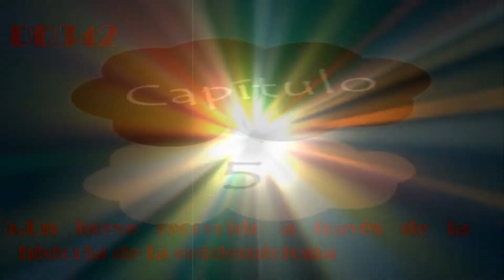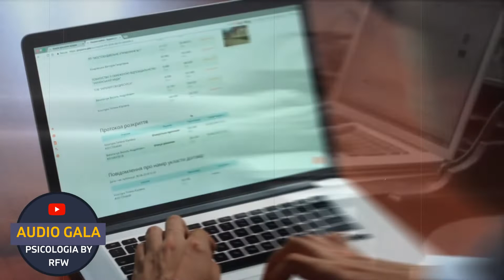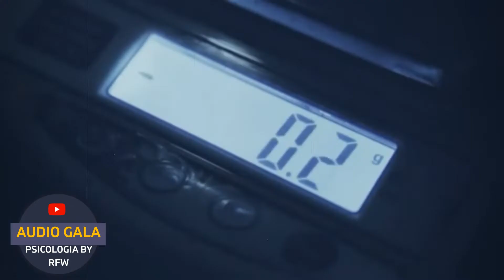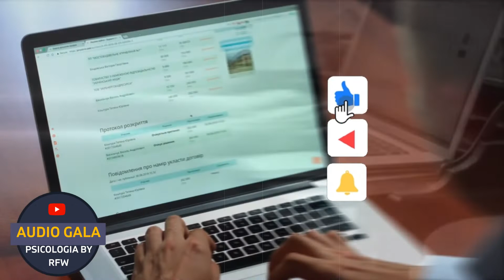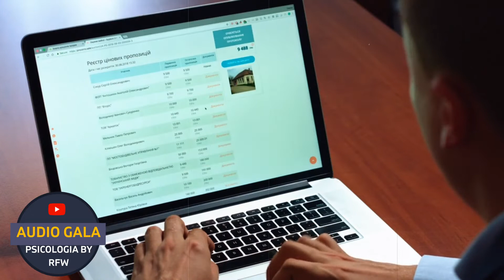DD342 5. Un breve recorrido a través de la historia de la epidemiología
DD342 : Para Estudiantes de Maestría de Funiber. Parte 5